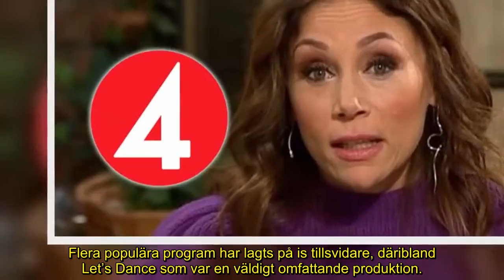Tilde de Paula Ebys stora oro – efter nya beskedet om framtiden på TV4: ”Det är en kris”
Det är kris på TV4. Kanalen har tvingats göra flera nedskärningar och många populära program har påverkats.

Krisen på TV4 har även drabbat Tilde de Paula Eby, som nu ger sin syn på saken och hur framtiden på kanalen ser ut.